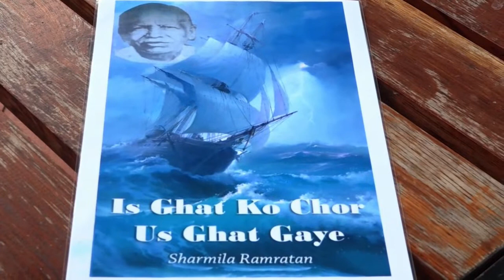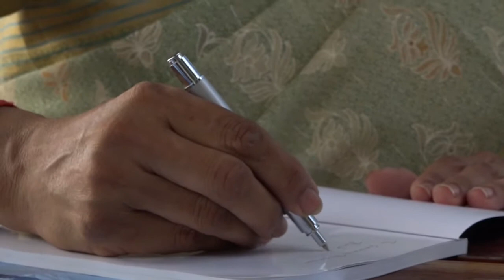05 03 2020 Lancering boek schrijver Sharmila Ramratan